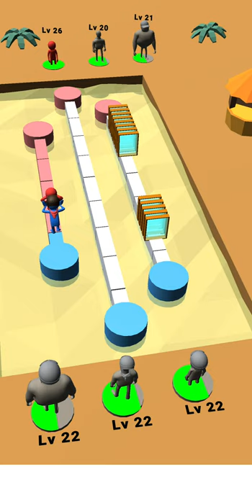Pusher 3D - FULL UPGRADE Gameplay Ep3 lvl 42-60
About this game:
Push to the end to win!
How far can you go?